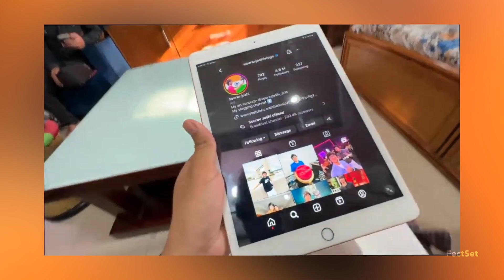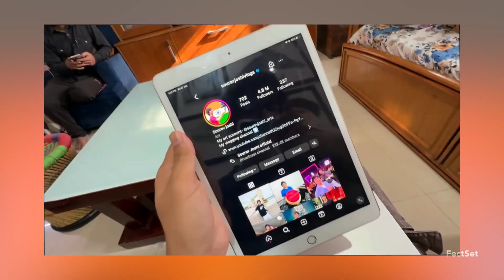Fukra insaan | Salman khan Angry On The Uk07 Rider | SOURAV JOSHI VLOGS | Elvish Yadav New Show